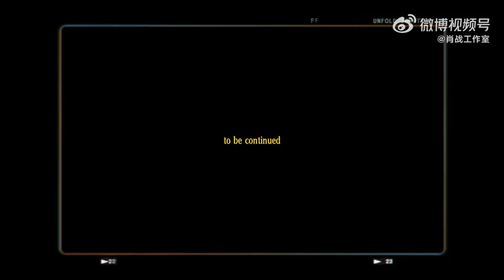Xiao Zhan-Vlog [Happy Mid-Autumn Festival]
crd to XiaoZhan Studio